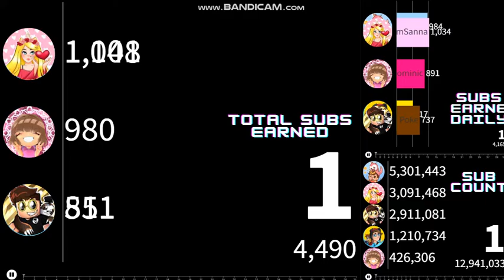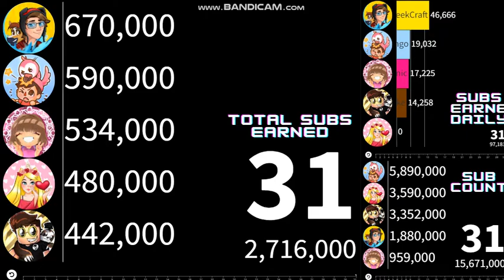Most Subs Gained in One Month (Roblox Editon) (Daily Data & Monthly Earn Subs)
Music used in this video:
Track #1: